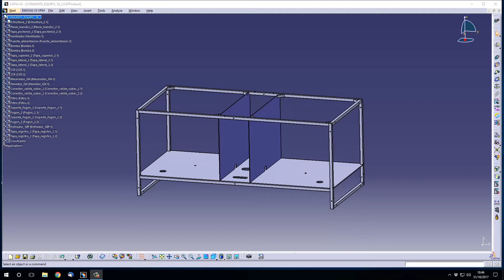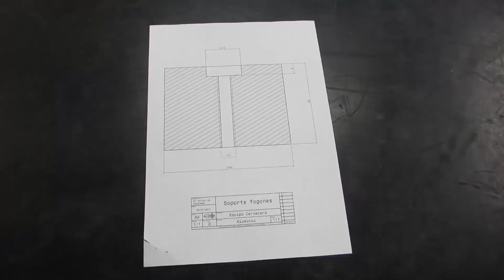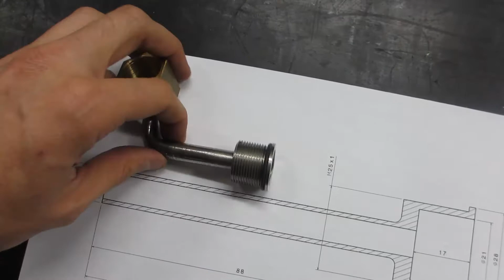#04 - Resistencias y cubas. Equipo cervecero